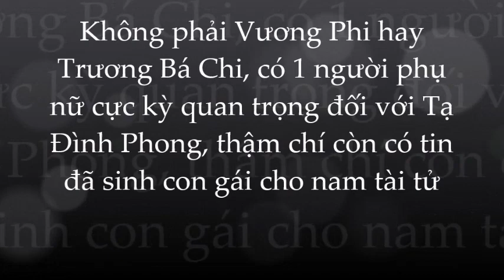🌺Người phụ nữ ĐẶC BIỆT của Tạ Đình Phong: Vương Phi; Trương Bá Chi cũng không thể so bì